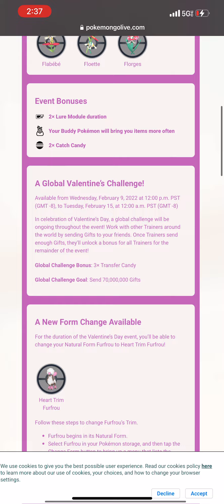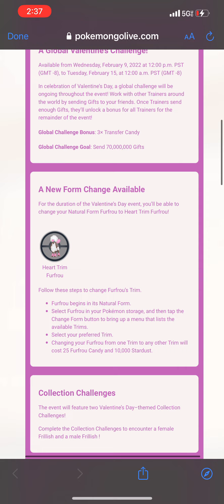Coming soon: Pokémon Go Valentines Day 2022 Event!